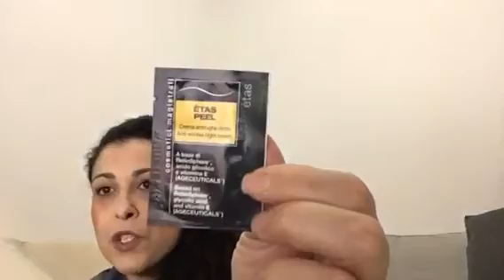FILORGA SLEEP AND PEEL COSÌ HO DETTO ADDIO AI GRANI DI MIGLIO